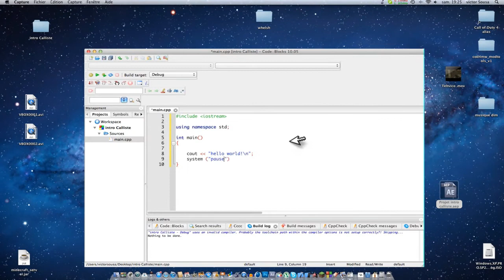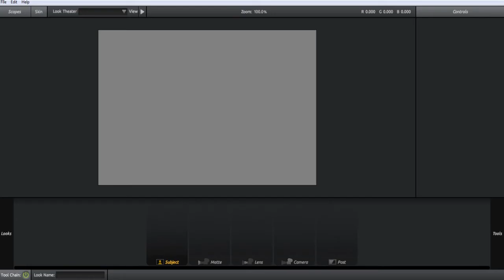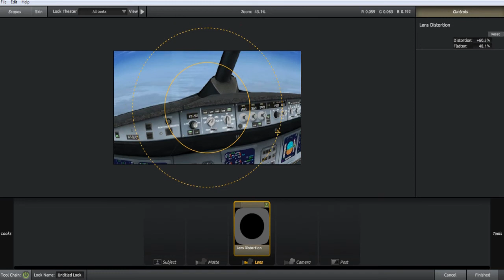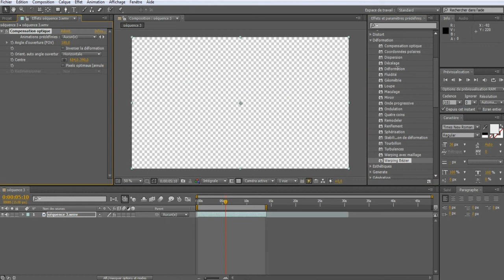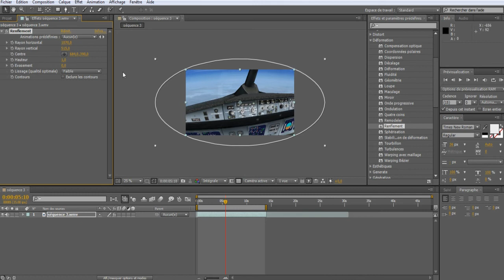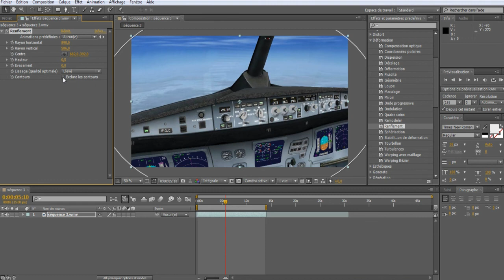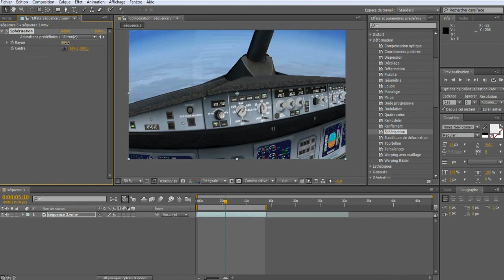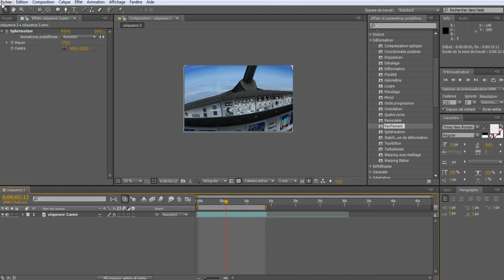TUTO HD l effet fisheye sur after effects !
Salut tout le monde ! voici un superbe tuto pour apprendre à réaliser un effet fisheye.

Vous pouvez rejoinfre ma page facebook pour mieux me connaître

Et aussi merci à Ivictor8x pour m'avoir fait mon intro , allez voir sa chaîne ;)